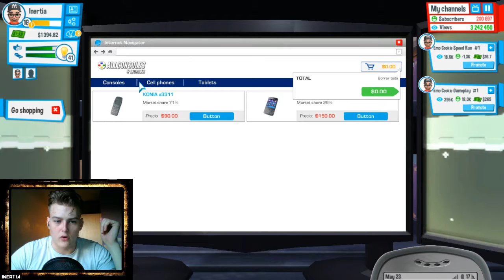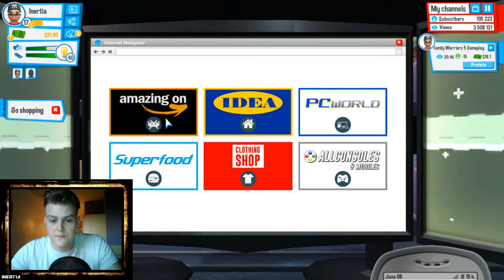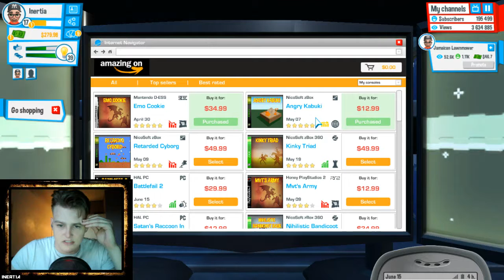Youtubers life- I'M IN DEBT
Clearly my financial planning didn't work out and i managed to get myself into debt. Making videos and working like a madman to try and make the money back before my landlord throws my useless ass out :O

Enjoy-Like and sub if you want more